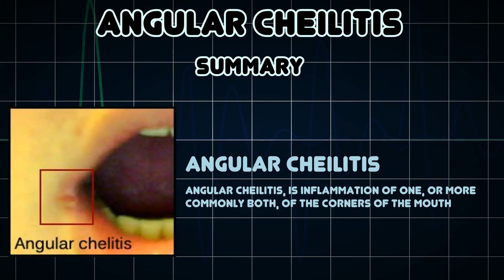Angular cheilitis (Medical Condition)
Symptoms, risk factors and treatments of Angular cheilitis (Medical Condition)

Angular cheilitis, is inflammation of one, or more commonly both, of the corners of the mouth